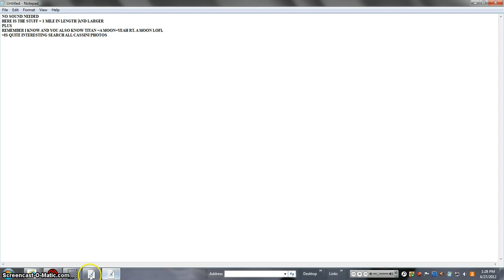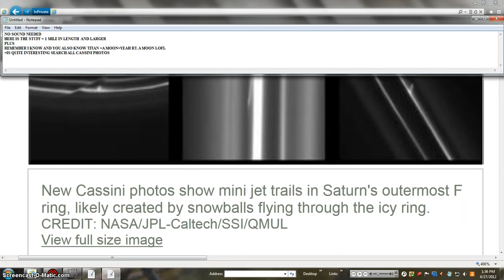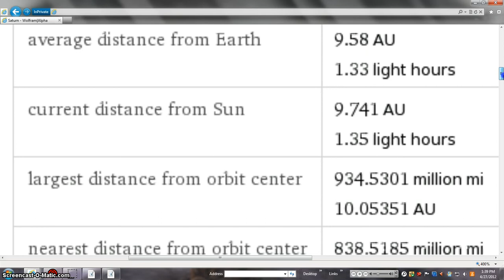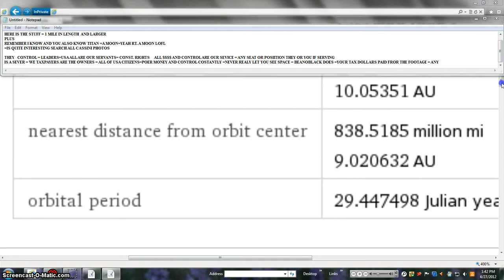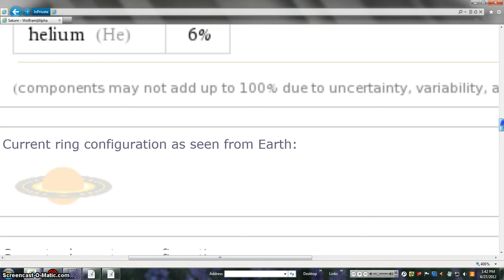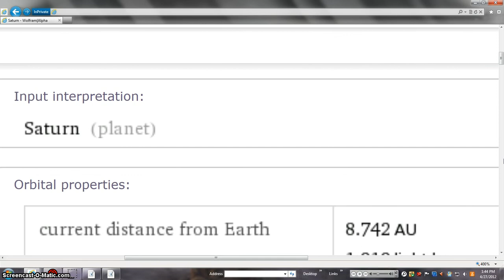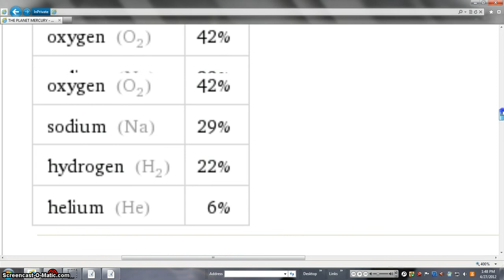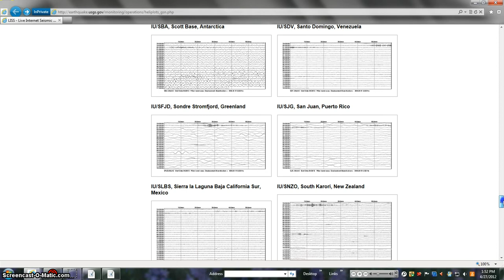HOT FACTS BEANOBLACK